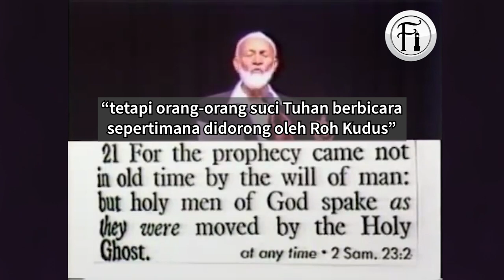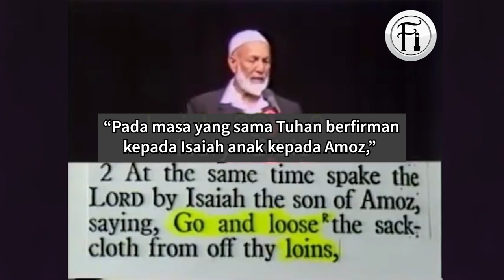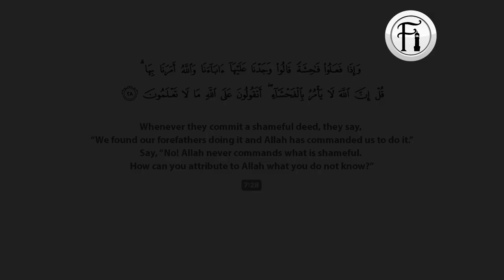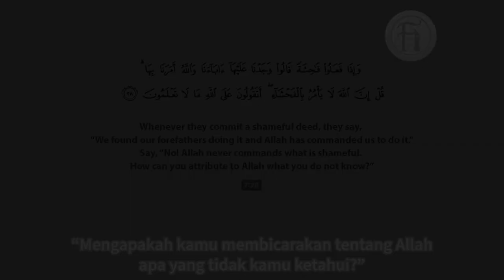Perintah-Perintah Lucu Dalam Wahyu Terdahulu? Penafian Allah Jelas Di Dalam Qur'an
Sheikh Ahmed Deedat membentangkan pelbagai perintah-perintah yang keji dan lucu di dalam Bible dan bagaimana dakwaan ini telah di nafikan Allah secara jelas di dalam Al-Qur’an.